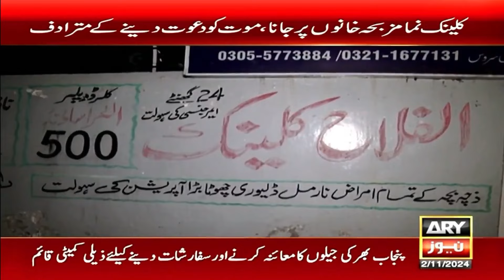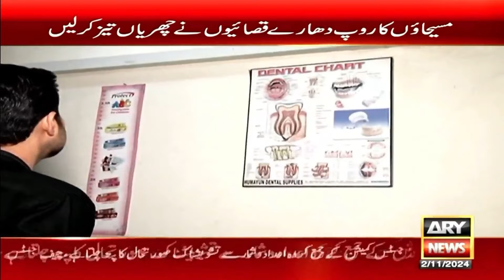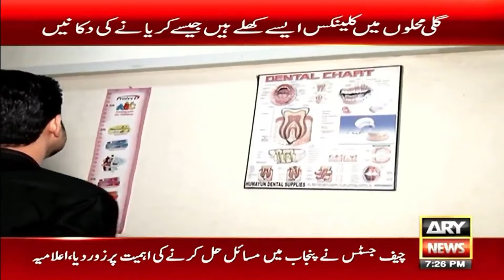Reality of different Clinics "Disgraceful" | Iqrar Ul Hassan | Sar e Aam